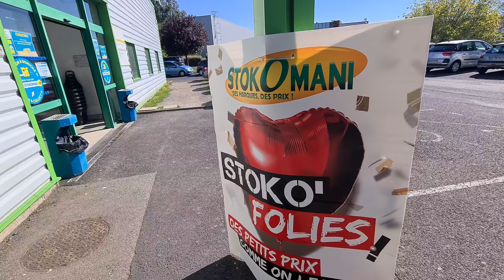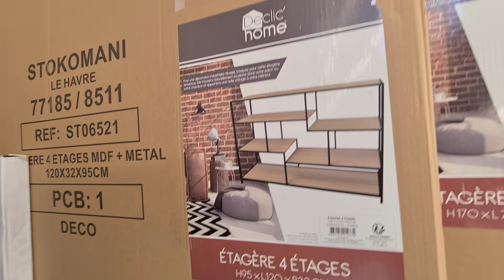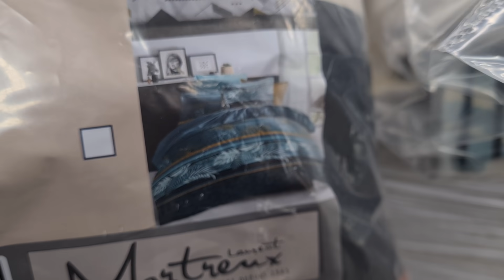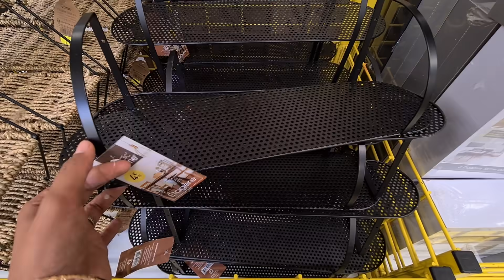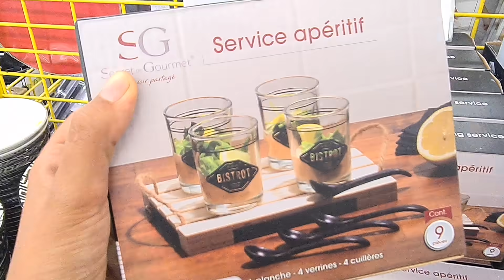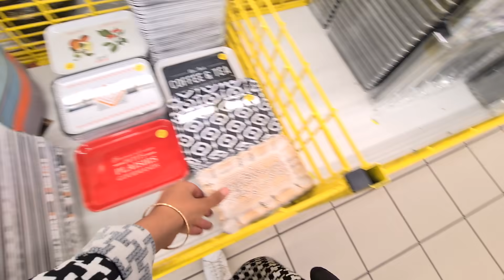STOKOMANI⚠️🤑DESTOCKAGE 💥DÉCORATION VAISSELLE MOBILIER 24.09.